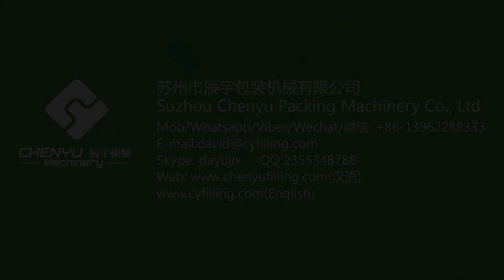Water Bottling Line, Water Bottling Machine, Water Production Line - Chenyu Packing Machinery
Water bottling line/machine is the equipment specially used in the washing, filling and capping bottle pure water and mineral water.